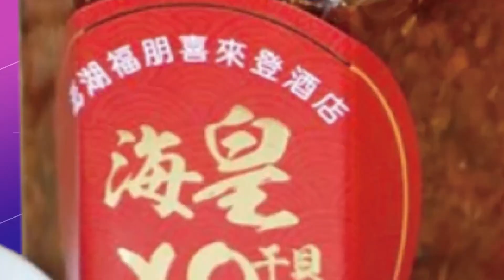【每日必看】破地下兵工廠!警搜出大量槍械 改造工具及違禁品 20221114@中天新聞CtiNews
桃園警方重裝出擊，破獲一間違法改槍工廠!警方攻堅時，擔心犯嫌火力強大，不敢大意，出動特勤警力縝密布局，最後查獲大批槍械，並成功將3名犯嫌壓制上銬，帶回警局。